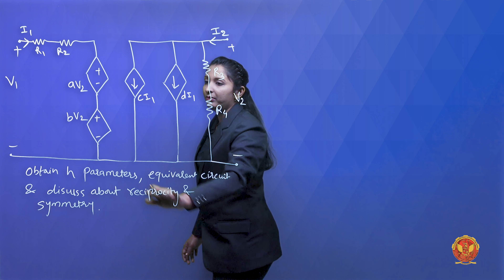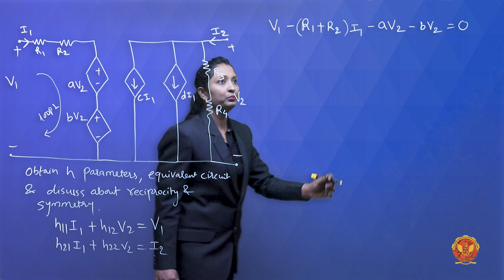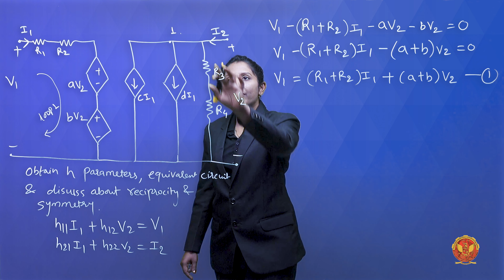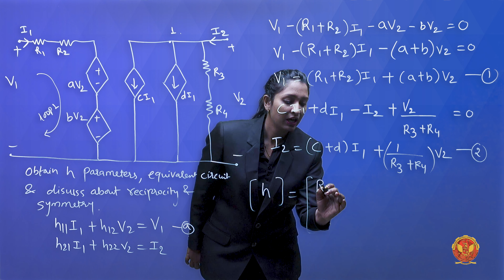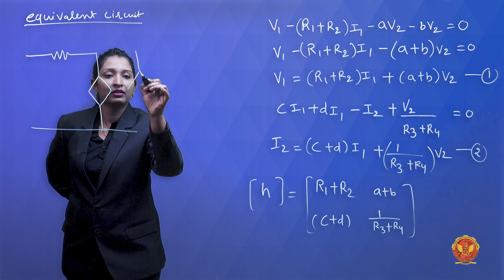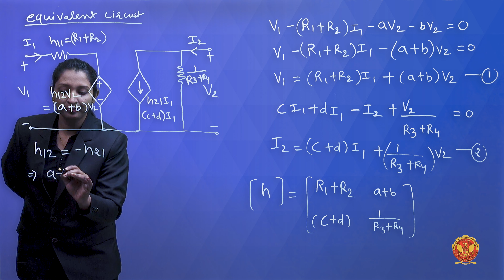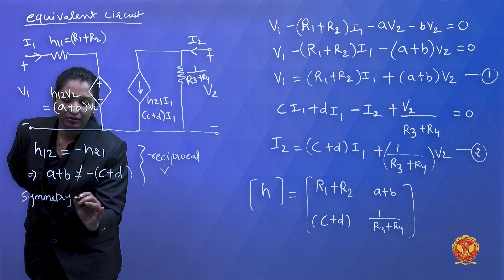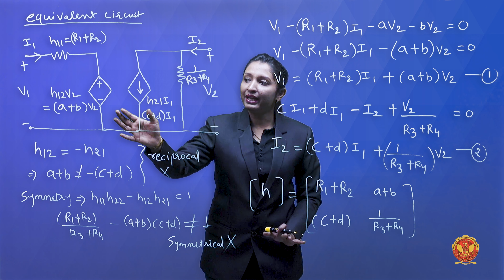5.4.1 Problem 2 related to h parameters | EE305, EC305 & EX304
UNIT 5 | Network Analysis

5.4.1 Problem 2 related to h  parameters

Welcome to Unit 5, where we dive deep into the realm of Network Functions—a crucial topic in the study of two-port networks!

In this unit, we'll explore the power of network functions, which allow us to analyze and understand the behavior of complex electrical networks with ease and precision.

Highlights of What Awaits You:

 - Introduction to Network Functions: Step into the world of two-port networks and their analysis.
 - Network Functions: Master the art of network functions and their application. Problems Related to Network Functions: Challenge yourself with a variety of problems, enhancing your skills in network analysis.
 - Open Circuit Parameters (Z-Parameters): Dive into the world of Z-Parameters and understand their significance. Problems Related to Z-Parameters: Apply your knowledge to solve practical problems.
 - Short Circuit Parameters (Y-Parameters): Explore Y-Parameters and their role in network analysis. Problems Related to Y-Parameters: Tackle complex problems to solidify your understanding.
 - Hybrid Parameters (h-Parameters): Uncover the versatile h-Parameters and their applications.
 - Problems Related to h-Parameters: Put your skills to the test with challenging problems.
 - Inverse h-Parameters (g-Parameters): Understand the inverse h-Parameters and their significance.
 - Problems Related to g-Parameters: Apply your knowledge to solve practical problems.
 - Transmission Parameters (ABCD Parameters): Delve into ABCD Parameters and their role in network analysis.
 - Problems Related to ABCD Parameters: Challenge yourself with a variety of problems, enhancing your skills in network analysis.
 - Relation Among Different Parameters: Explore the connections between various network parameters.
 - Problems Related to Two-Port Networks: Tackle mixed problems to solidify your understanding.
 - Interconnection of Two-Port Networks: Learn how to connect two-port networks in different configurations.
 - Problems Related to Interconnection: Apply your knowledge to solve practical problems.
 - Terminated Two-Port Networks: Understand the behavior of terminated two-port networks and their applications.
 - Problems Based on Terminated Two-Port Networks: Challenge yourself with practical problems.

By the end of this unit, you'll have a strong grasp of network functions and their role in analyzing complex electrical networks, equipping you with essential skills for electrical engineering and network analysis.

Don't miss this opportunity to elevate your understanding of two-port networks. Let's embark on this enlightening journey together!